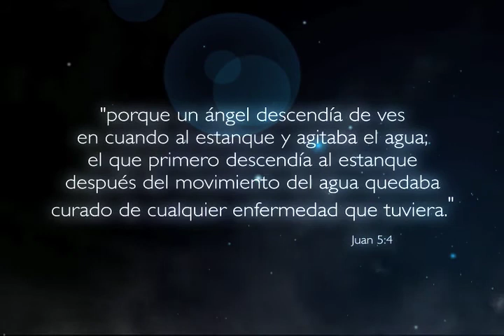Estanque de los Milagros